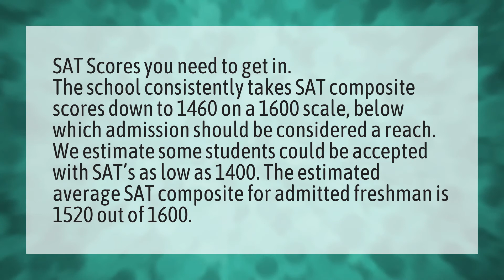What's the lowest SAT score to get into Harvard?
College Board • What's the lowest SAT score to get into Harvard?